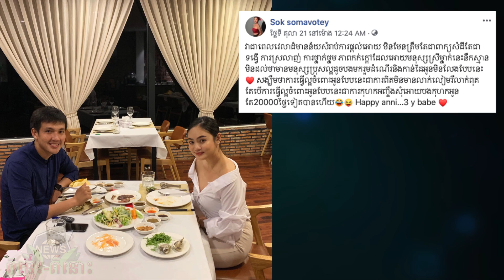Khmer Hot News : តារាស្រីភូមា | Pre-wedding សុខ សោម៉ាវត្តី និង លី វ៉ាហេត | ពីនេះ ពីនោះ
តារាស្រីភូមា,
Pre-wedding សុខ សោម៉ាវត្តី និង លី វ៉ាហេត,
Pre-wedding,
 សុខ សោម៉ាវត្តី,
លី វ៉ាហេត,

Khmer Hot News Stars,
Khmer News,
khmer fresh news,
ពត៌មានតារា,
ពត៌មានទាន់ហេតុការណ៏,
ពីនេះ ពីនោះ,